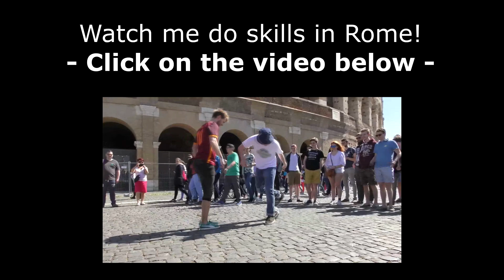Footballskills at Les Fonts de Algar / Alicante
I visited one of the most beautiful places in Alicante called Les Fonts de Algar. The place is full of waterfalls and it is so beautiful!
I did some tricks at the place to show you how great it is. Watch it now!